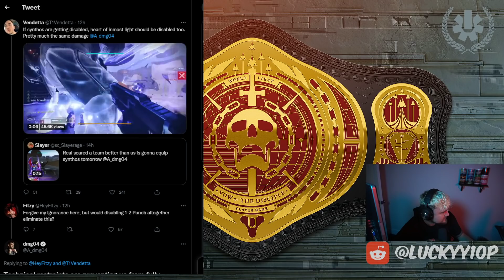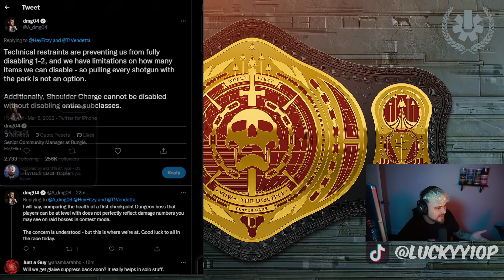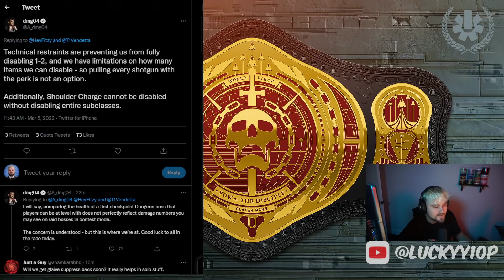BUNGIE SAYS THEY CAN'T DISABLE OP PERK 1-2 PUNCH!